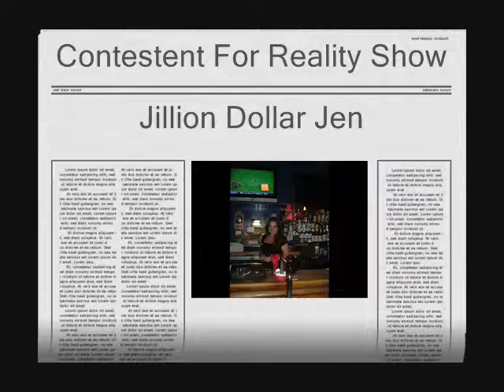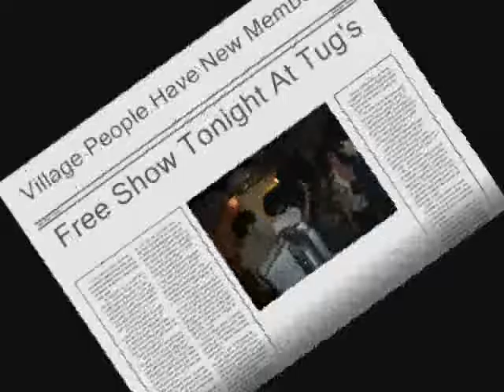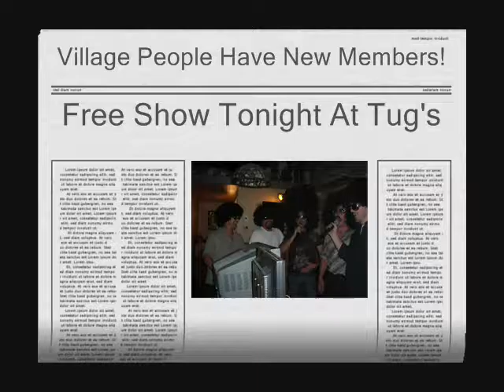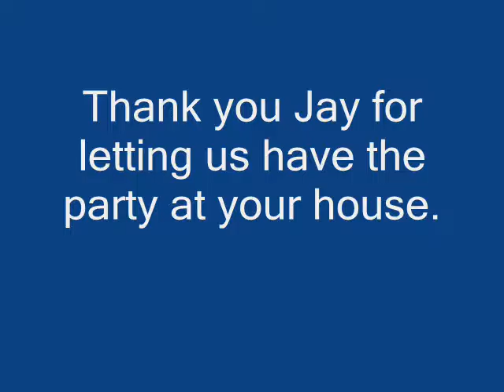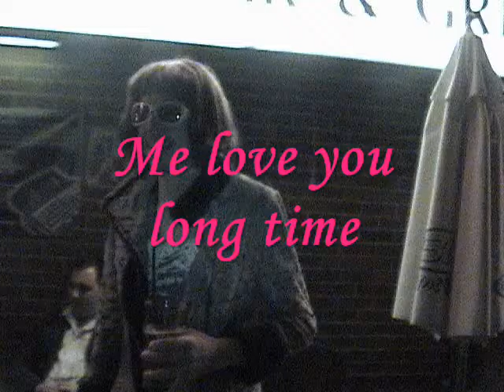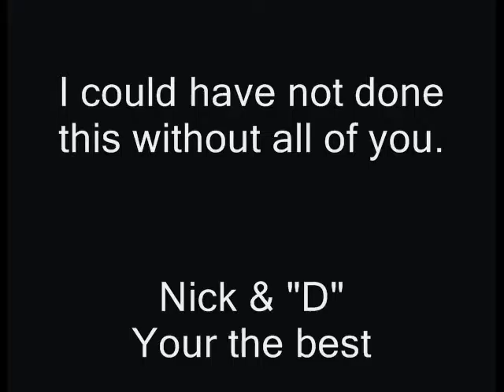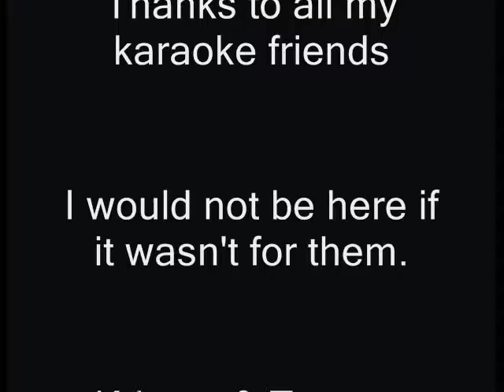Tug's Bar & Grill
Great memories, great friends & great times!